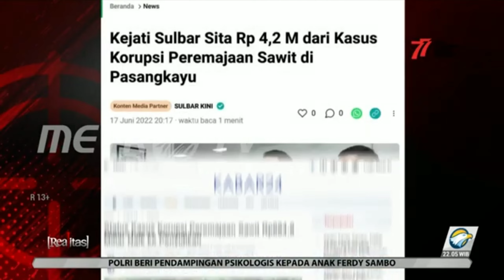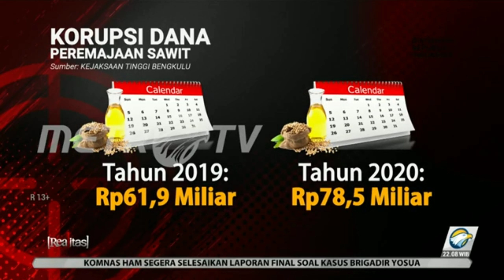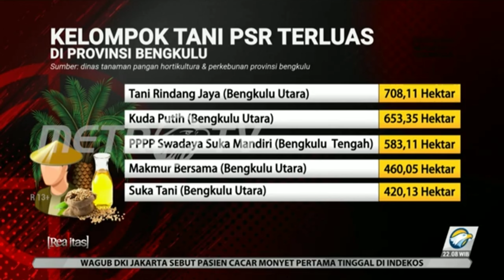Program PSR Tidak Berjalan Sesuai Tujuan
Program strategis nasional Peremajaan Sawit Rakyat yang diinisiasi Presiden Jokowi sejak tahun 2017 memiliki anggaran sekiranya Rp68 triliun. Hampir di setiap daerah terjadi penyelewengan dana PSR, dan target replanting sawit belum tercapai. Benarkah dana PSR jadi bancakan oknum-oknum di daerah?